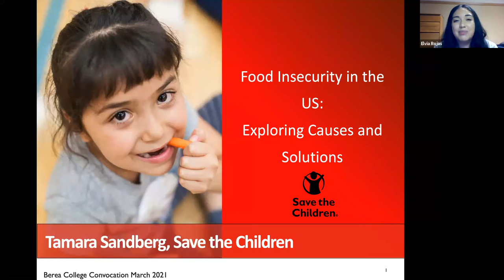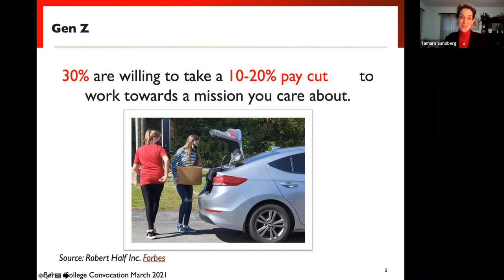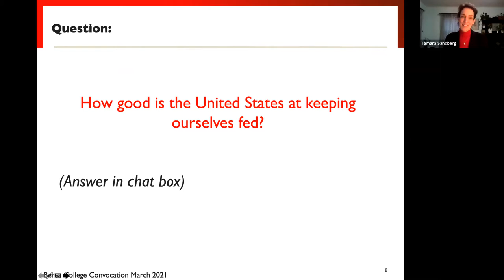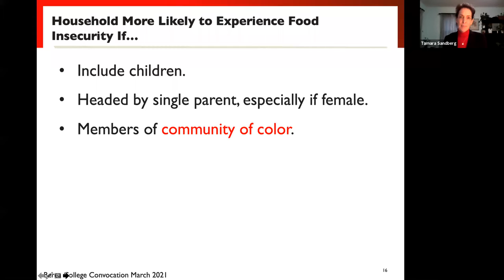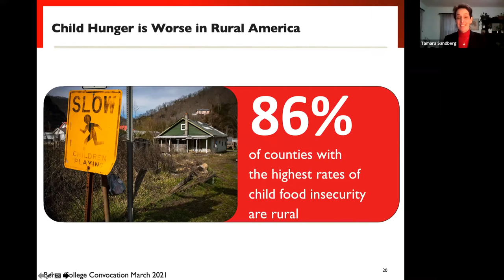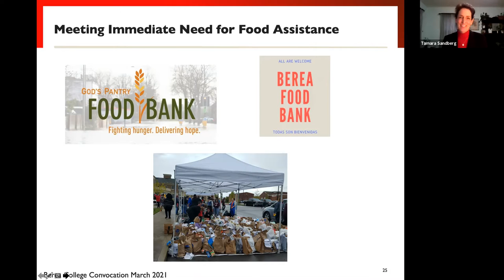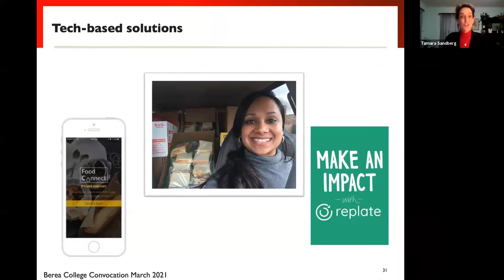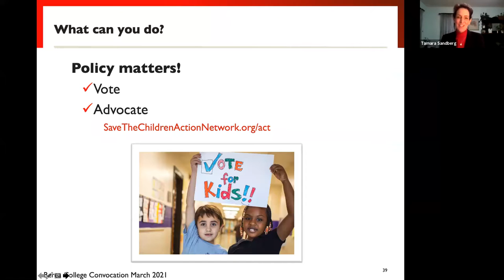BC Convo | Food Insecurity in the U.S.: Exploring Causes and Solutions